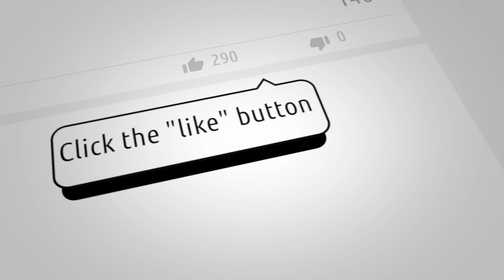🐶🦮Off leash Dog Training / Obedience Training 🦮🐶